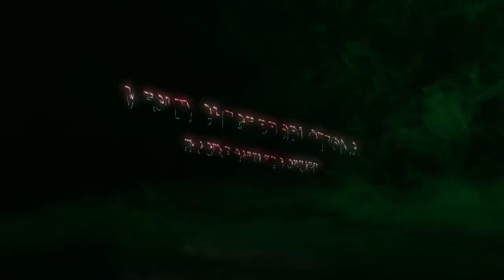SNAPCHAT - Ruger (Best Dance video Compilation)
Ruger's Snapchat dance video